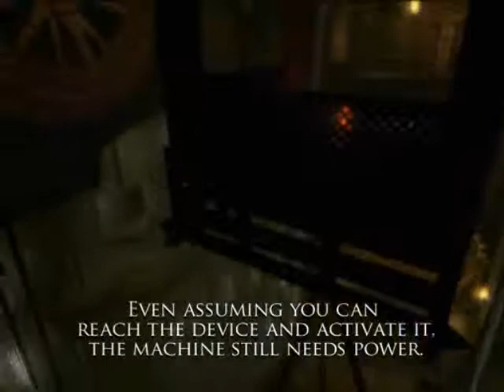Let's Play Prince of Persia Warrior Within Part 10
We need to open the door. (Best Lock EVAR)